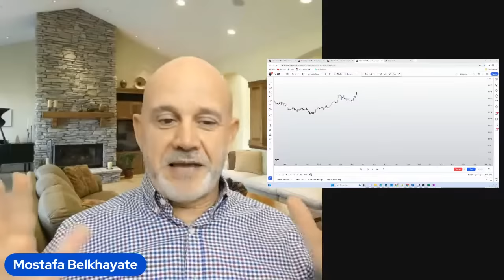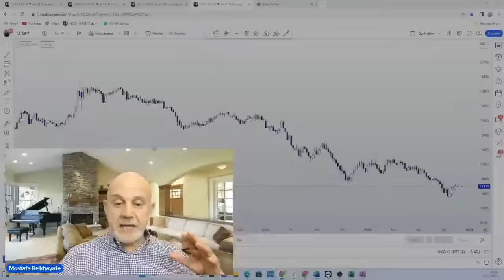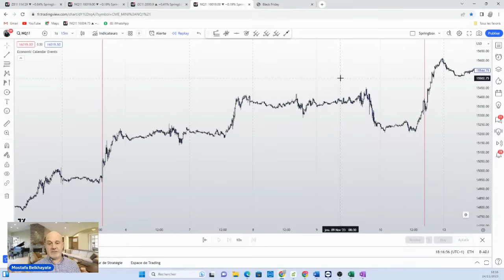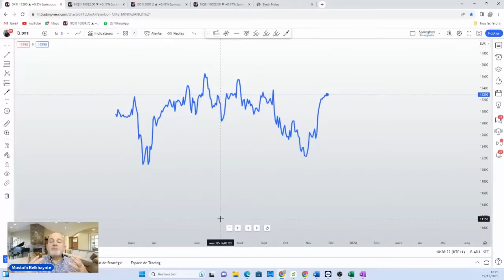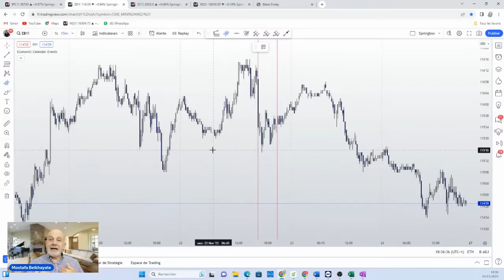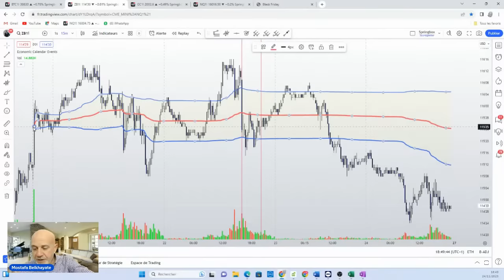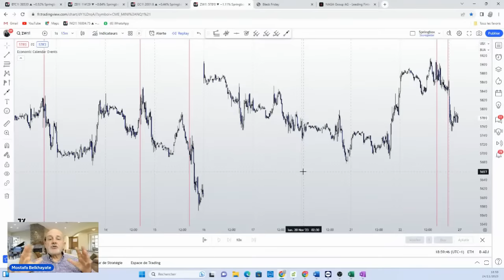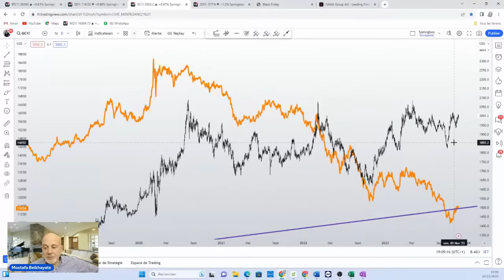Je réponds en temps réel à vos questions sur la Crypto, Le Forex, les Actions les Futures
C'est le moment de poser toutes vos questions sur les indicateurs, les plateformes de Trading, quel marché est dangereux, quelle unité de temps pour les débutants,